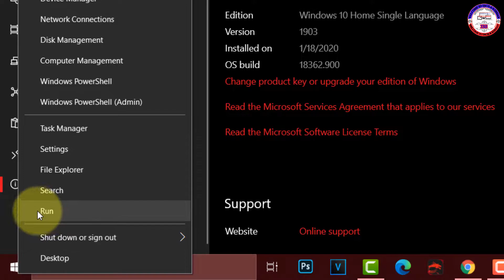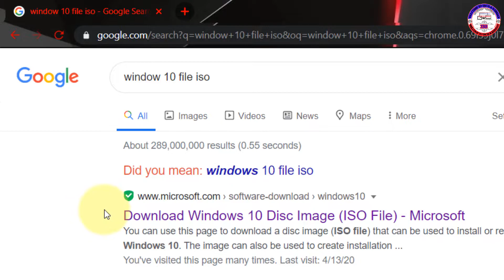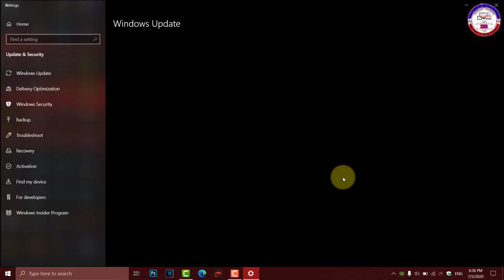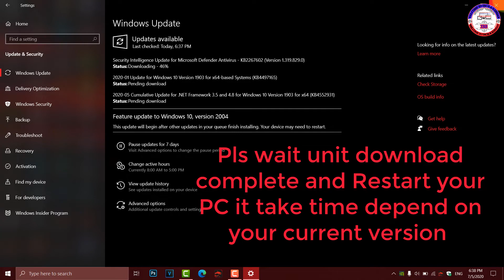How to Update Window 10 to latest Version 2004 Windows 10 2004 update 2020.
Hi everyone today i am going to show you How to Update Window 10 to latest Version 2004 Windows 10 2004 update 2020.
+►សូមអគុណទុកជាមុន.
Tech & Komsan